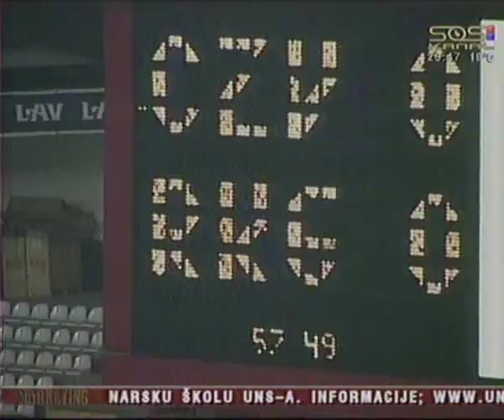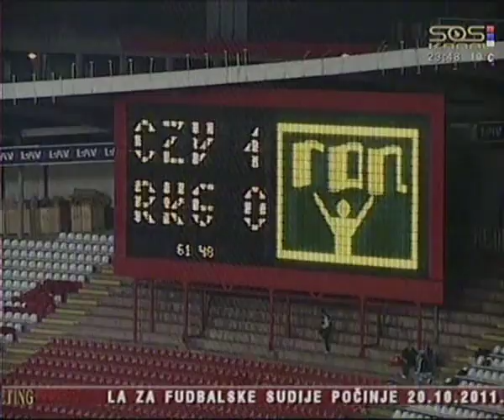Crvena zvezda - Radnicki KG 1:1 SOS izvestaj